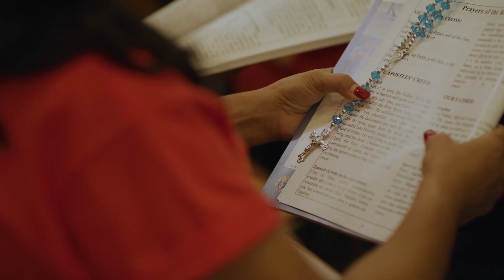Knights Lead Thousands to Rosary Celebration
For decades, Knights have united people in praying for the intercession of the Blessed Mother.